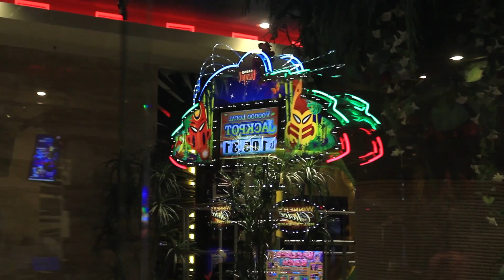Illogical questions Flairmania 2013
Latvan showman RenarsZeltins (Ghetto TV), who has gained popularity in Latvia for making funny video interviews with local celebrities, asks totally illogical questions to all of the finalists of Flairmania 2013.
Watch how the best bartenders in the World are trying to get out of these situations, where questions doesn't make any sense...
To add more cunfusion to guys the interviews had been done right after their final performance.
With subtitles.